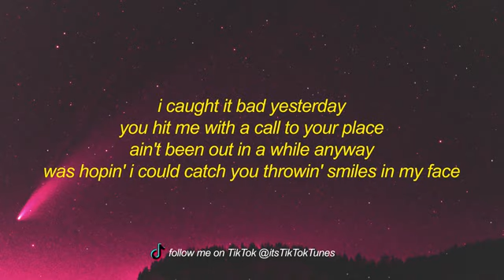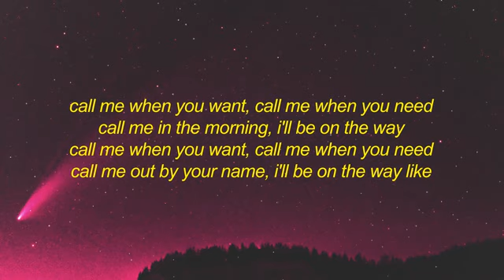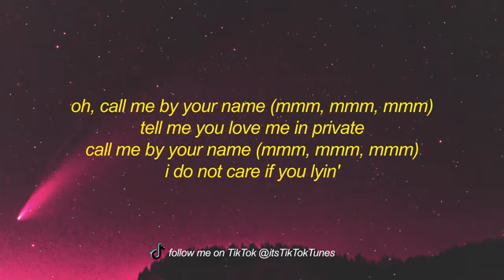MONTERO* Lil Nas X Call Me By Your Name Lyrics call me when you want call me when you need